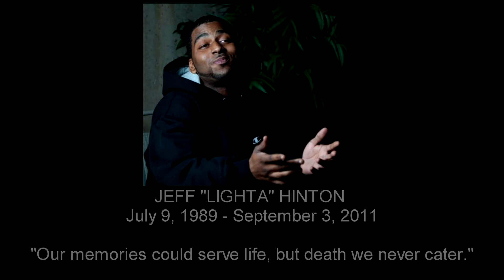Kick Rawks - dUECE bUG